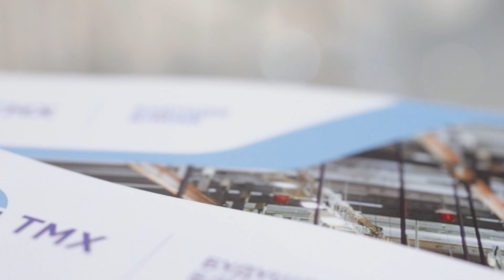PRO//Движение.Экспо День 2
Завершился второй день работы Международного железнодорожного салона пространства 1520 «PRO//Движение.Экспо». Какими он был? – смотрим наш видеорепортаж.